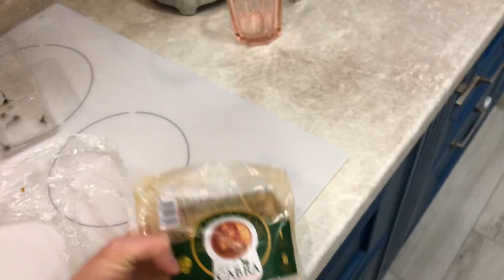Тревоги Как снимать дальше видео Удалили зуб Семейство в сборе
Просто видео, просто день с заботами, тревогами, солнцем и мыслями. С детьми. С ужином. С вырванным зубом. Со смехом и непослушанием.